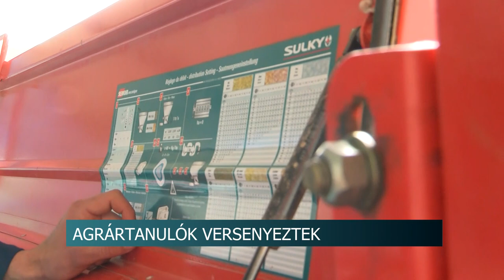Országos Szakmai Tanulmányi Verseny - agrártanulók mérték össze tudásukat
Országos Szakmai Tanulmányi Versenyt rendeztek a Déli ASzC Csapó Dániel Mezőgazdasági Technikum, Szakképző Iskola és Kollégiumban Szekszárdon. A rendezvényen az állattenyésztő és állategészségügyi-, illetve mezőgazdasági technikus tanulók mérték össze tudásukat.